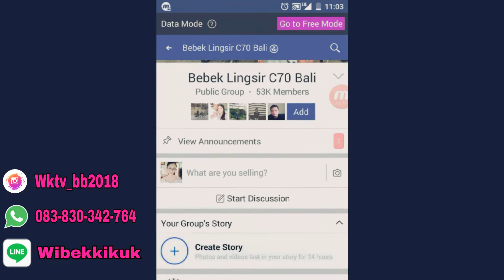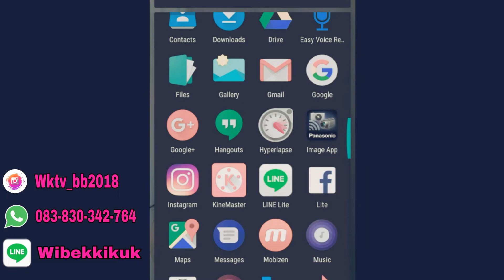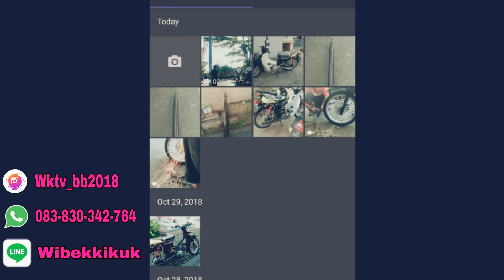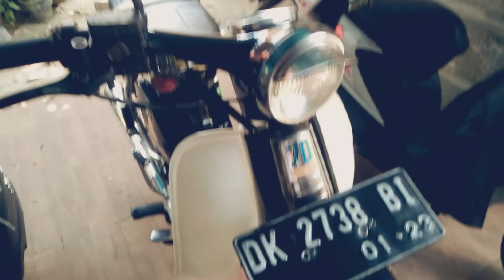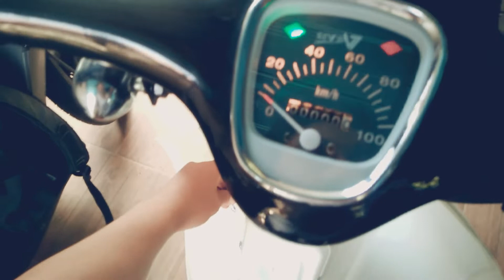Honda c70 / Penghasilan dari berjualan di youtube bisa beli apa aja?? // berjualan layangan 2018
Penghasialan berjualan di youtube 2018
Terus pantengin   video ini jngan lupa di share
Klau kalian juga pengen tau  dimna tempat atau mau order  accessories motor classic c70 bisa di wa 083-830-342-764
Atau coret2 di kolom komentar di bawah